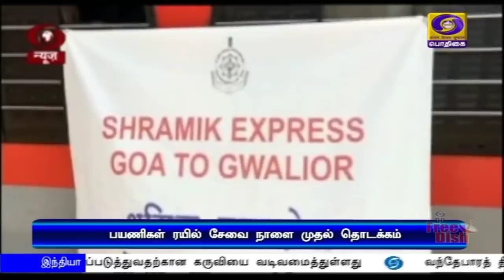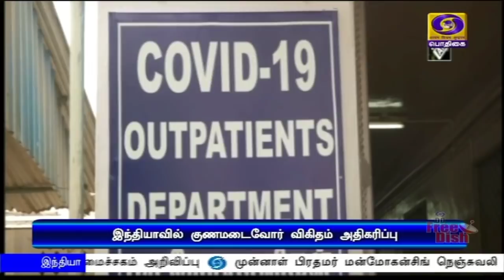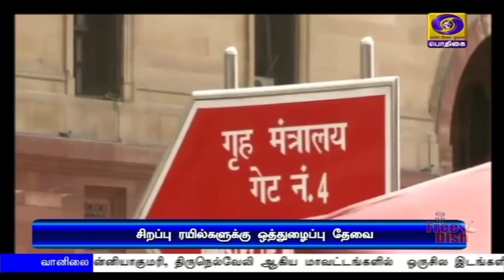பொதிகை பிற்பகல் 2.00மணி செய்திகள் [11.05.2020]